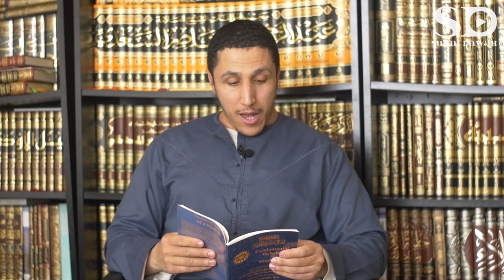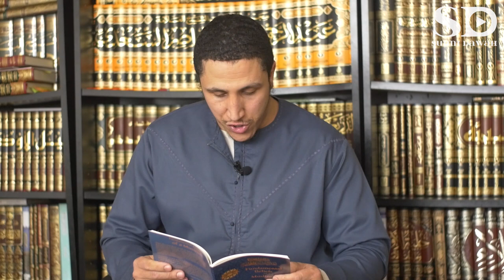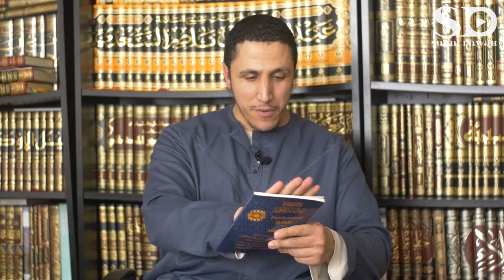The 9th Principle - They Follow The Book of Allah & Sunnah of His Messenger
The Prophet said, “Whoever guides someone to goodness will have a similar reward.” [Sahih Muslim 1893]

» If you're from London and would like to meet brothers/sisters and attend circles of knowledge.

No part of this video may be reproduced or utilised in any form by electronic, mechanical, or other means now known or hereafter invented, without express written permission from the copyright holder "Sunni Dawah".

» The information and opinions within this footage are not necessarily reflected upon the opinions of "Sunni Dawah" or those that are in authority over its copyright. Neither "Sunni Dawah" nor anyone acting upon their behalf may be responsible for misuse of any information that is contained within their digital publication(s).